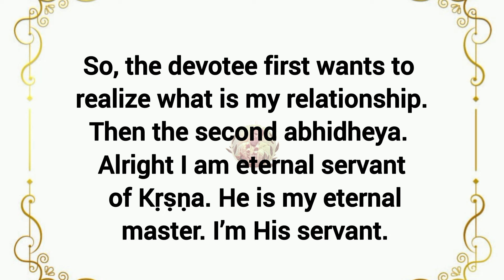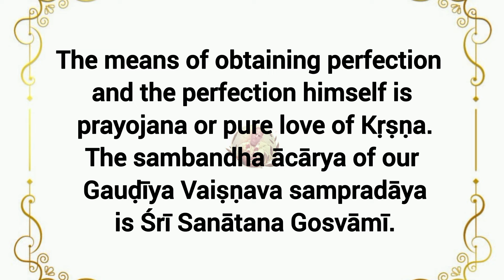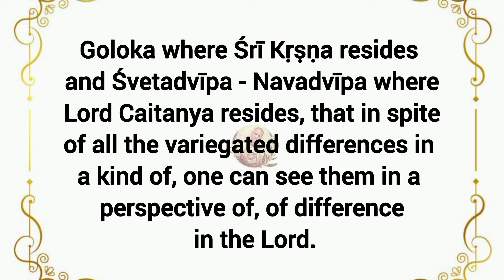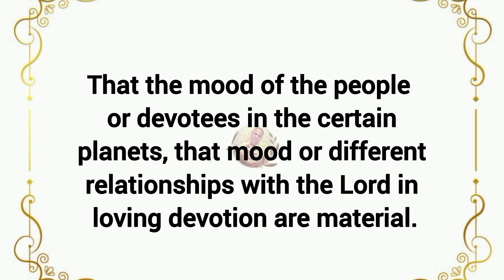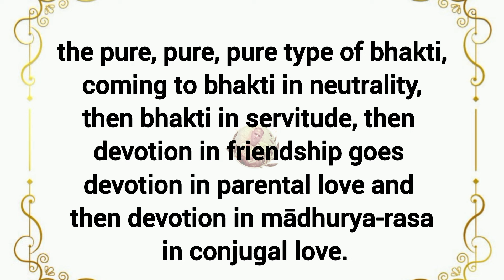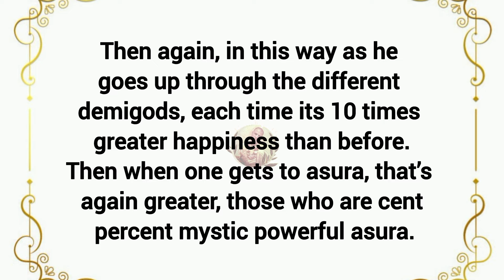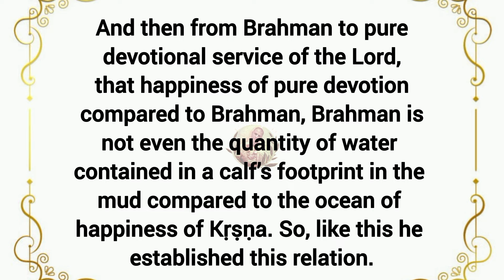What is our relation with the Lord? || HH Jayapataka Swami Maharaj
“I went to your country with a mission and you all good souls were sent by Krishna to me.” – Srila Prabhupada.

One of the good souls sent by Krishna to Srila Prabhupada is His Holiness Jayapataka Swami Maharaja who has been serving Srila Prabhupada as a “selfless worker” over the last 3 decades.